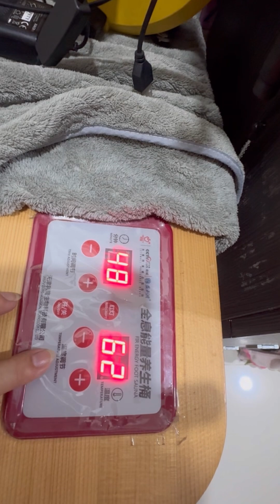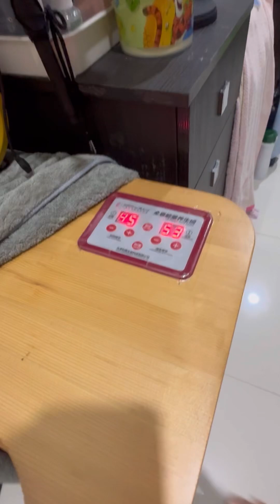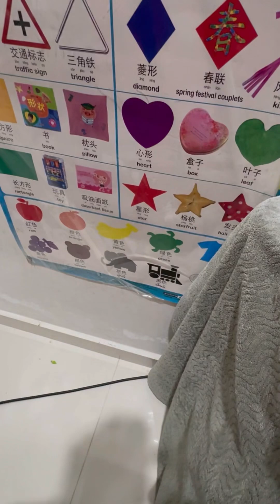Bukan saya tak mau berdiri || ini tempat nya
Bukan saya tak mau bersiri seperti ini temat nya
lagi bersiri